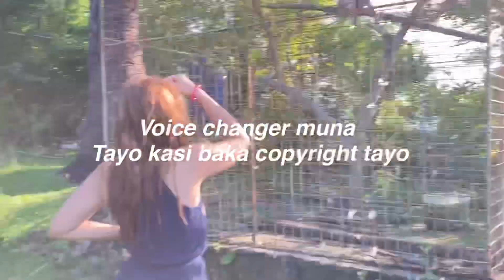AYAGAO, TALON, BEACH PARK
Guys thankyou all for the support kayo talaga nagbibigay sakin nG strength and all loveyou MACKENZIST!